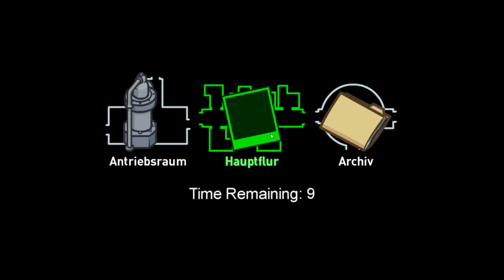Among Us 2021, NEW MAP: The Airship, 1st play, free play, comment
The Airship, will be released on March 31, developer InnerSloth announced Thursday. The new map was originally revealed in December, and will arrive as part of a free update that adds ladders, a basic account system for moderation, and the “ability to pick the room you start in,” the developer said.

Of course, there are also some new hats. Among Us launched in 2018 with a single map, with two other maps added over the years, making Airship the game’s fourth playable map.

The game, however, absolutely blew up in 2020 — and the success caught the developer off guard, it said in its latest update.